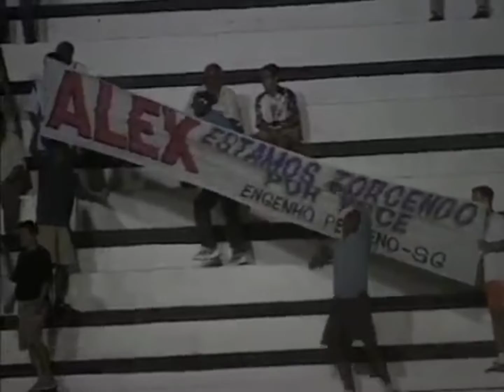18/09/2002 - Vasco 1x2 Santos (Campeonato Brasileiro)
Data: 18/09/2002
Competição: Campeonato Brasileiro de 2002
Local: Estádio São Januário (Rio de Janeiro - RJ)
Árbitro: Wilson de Souza Mendonça
Gols: Elano (5”1T), Souza (17”1T) e Alex (17”2T)
Fábio; Herique, Geder, Rogério Pinheiro e Wederson (Rodrigo Souto); Haroldo, Rogério Corrêa, Léo Lima (Ely Tadeu) e Petkovic; Souza e Cadu (Siston)
SANTOS
Rafael; Maurinho (Douglas), Preto (Pereira), Alex e Léo; Paulo Almeida, Renato, Elano e Diego; Robinho e Alberto (Alberto)
Técnico: Emerson Leão